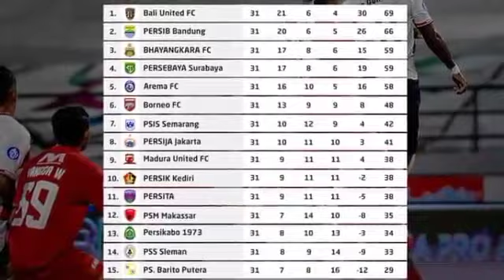berita Persija,RESMI, PERSIJA LEPAS SANG PEMAIN BINTANG KE... SUDIRMAN OUT, TANGGUNG JAWAB ATAS INI